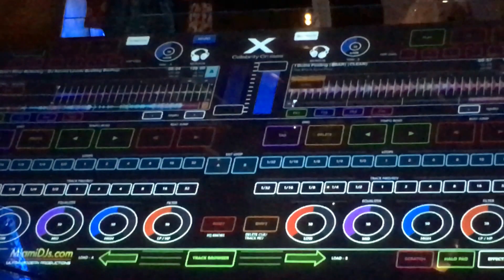Vac 20160309014 Cruise2016 LobbyParty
Grand Foyer Dance Party onboard Celebrity Equinox